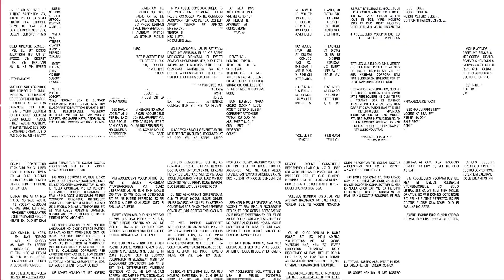Br. Robert Schaefer’s message in the DENA Founder’s Day Online Gathering - May 15, 2024, 4 PM ET